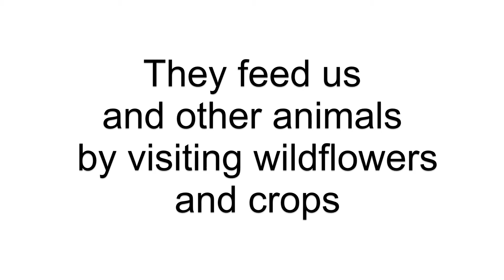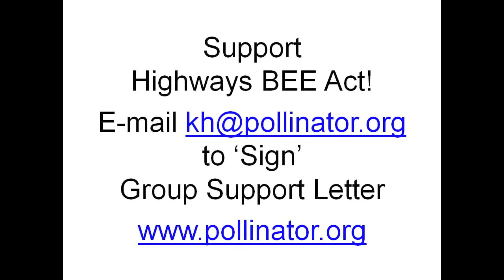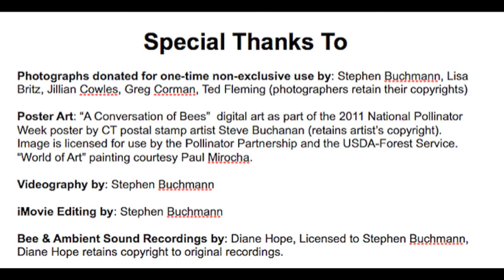This is Pollinator Week! (June 20 - 26, 2011) HD 1080p version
See and hear beautiful pollinators as they interact with flowering plants. Bees and other pollinators enable humans to survive. We count on these small animals to help create every third bite of food we eat!
Learn about the largest organization dedicated to their protection,
Log on to learn about events in your city or someplace near you, during Pollinator Week (lectures, hikes, demonstrations, classes, workshops).
National Pollinator Week begins today, June 20 and goes until June 26, 2011.
It is also being celebrated in parts of Canada and Mexico.